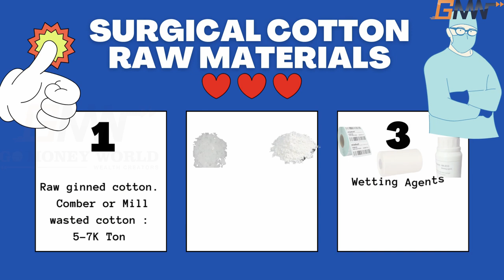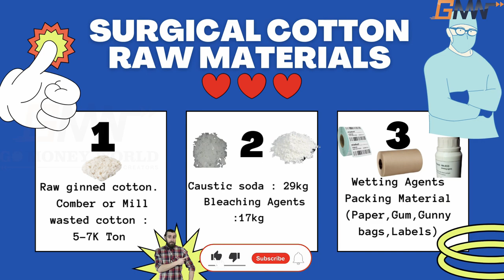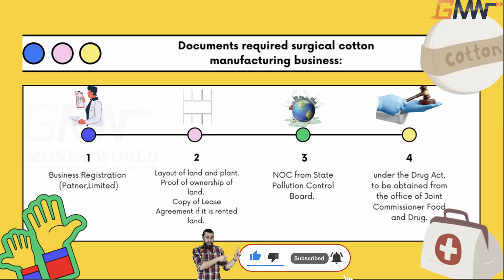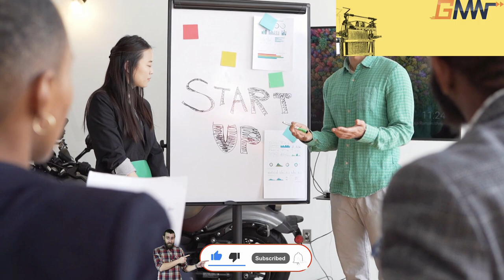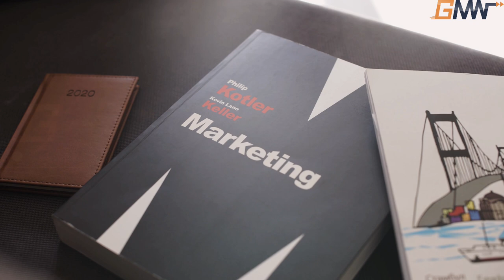సర్జికల్ కాటన్ బిజినెస్ ఎలా స్టార్ట్ చేయాలి ? Surgical Cotton Manufacturing Demands Business Telugu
Go Moneyworld gives you the Best Promotional and Business Development services.

👉Youtube Creators buy this best Products:-

👉We Help to Digital Development Services :-
♥ Business Promotions
♥ Website & App developments
♥ Business development Services
♥ All Social Media Integration Business

👉Free Stock Videos & Free Images are Used Thanks to given this opportunity to creators.

QUERIES SOLVED :
how star a surgical cotton business in telugu
surgical manufacturing business telugu
small business ideas telugu
new business ideas telugu
telugu Business Ideas